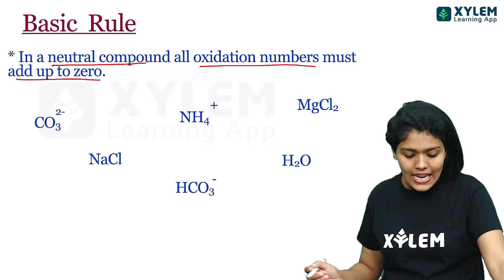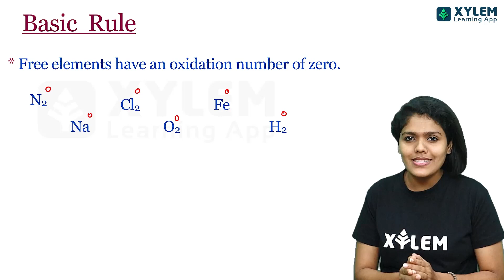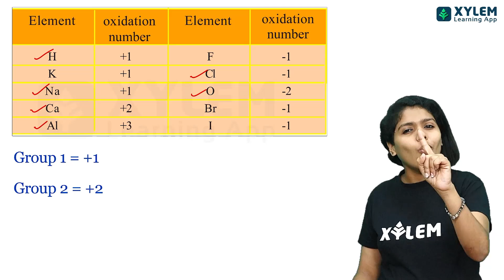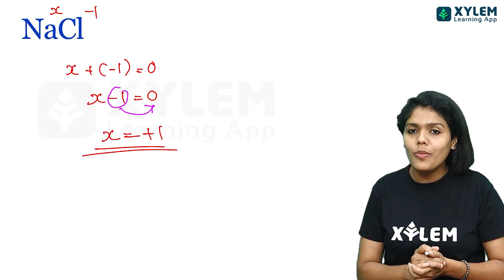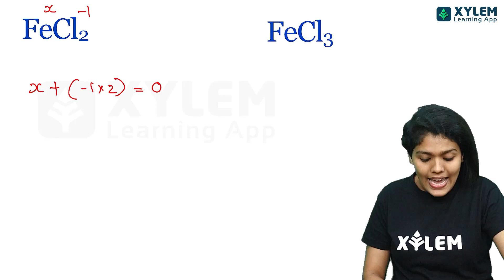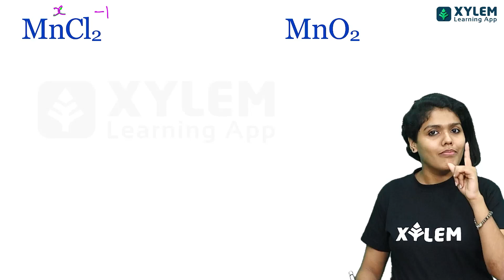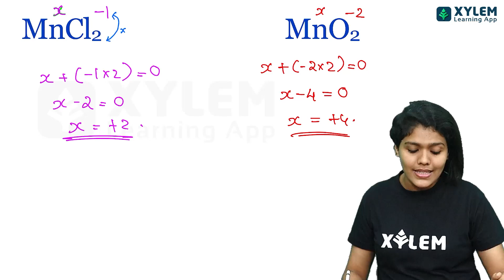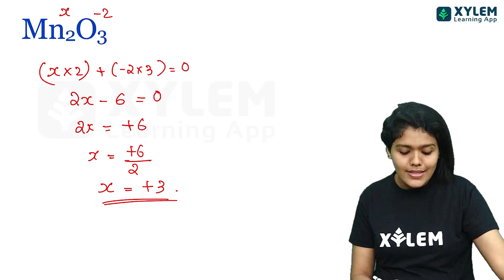SSLC Chemistry | Oxidation State - Easy Steps | Xylem SSLC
👋HELLO LEARNERS!!